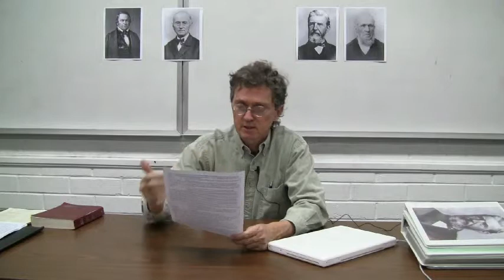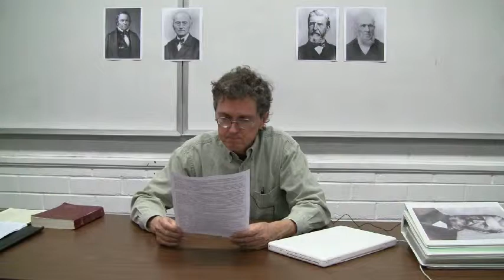03. Meet The Pioneers - George Storrs (1796-1879)